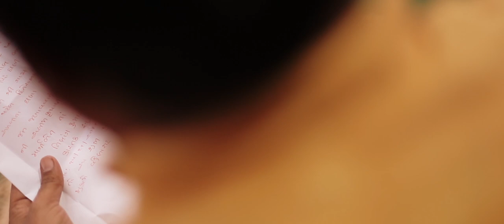A village Wedding | Nilang & Margi